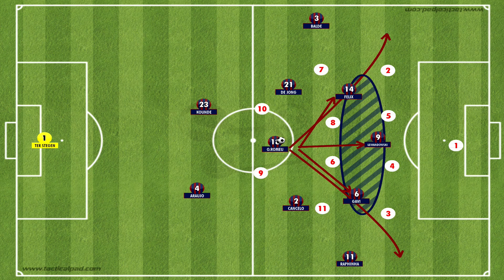Xavi 4-3-3 Barça EA FC 24 |Tácticas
Xavi 4-3-3 Barcelona EA FC 24 |Tácticas|
Aquí tenéis un vídeo dónde os explico la estrategia del Barcelona( Barça) de Xavi Hernández que en ataque suele evolucionar a un sistema flexible con una presión alta y muchas triangulaciones. Entro en detalle con todos los movimientos y tácticas explicadas al detalle con una pizarra táctica además de ejemplos en juego real.